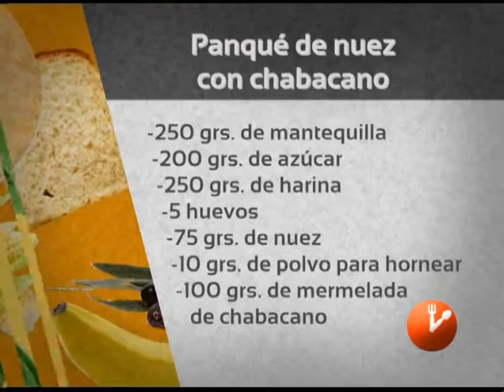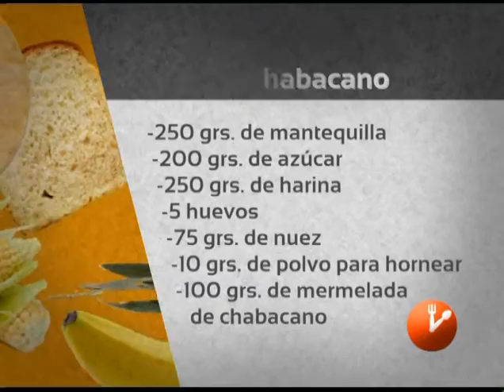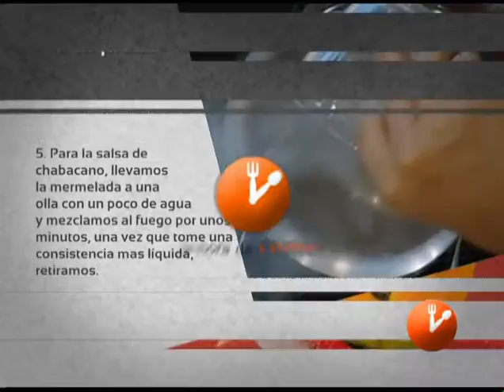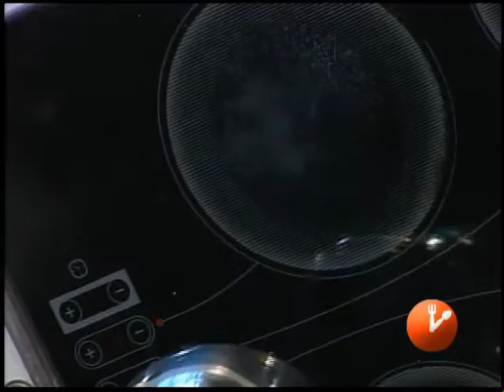La Hora de Comer "Panqué de Nuez con Chabacano" Producción Aguascalientes TV